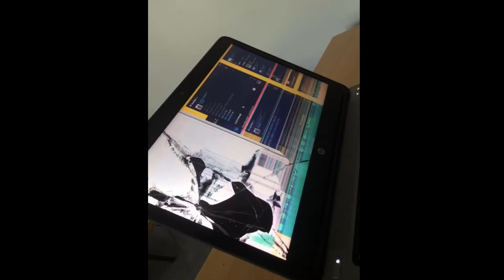Some Things Life Has Taught Me